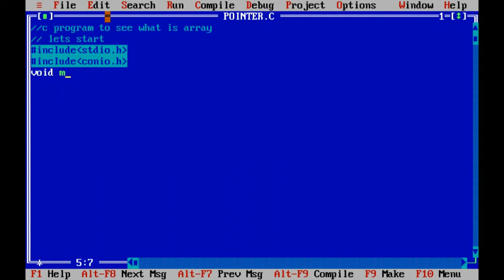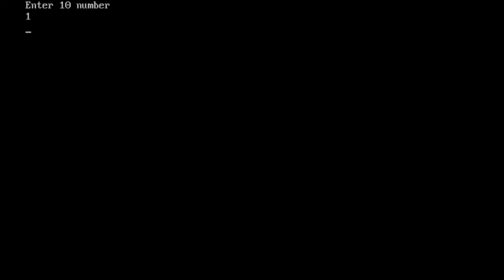check even or odd